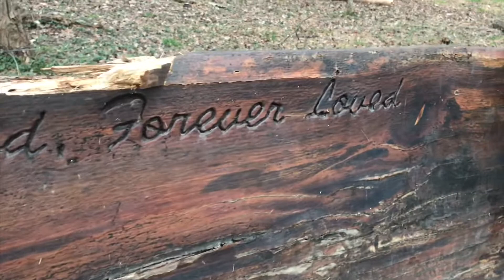Walking the Eno. Enjoying wildlife and finding broken glass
Join us as we walk the Eno, enjoying wildlife and picking up broken glass.